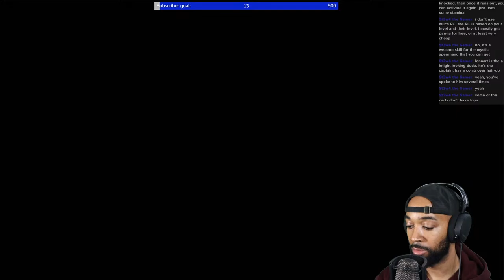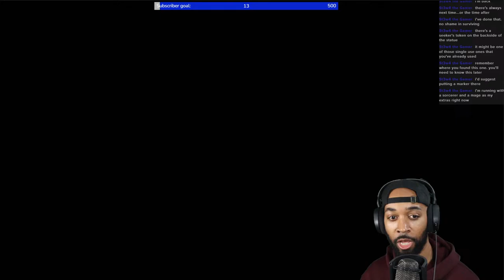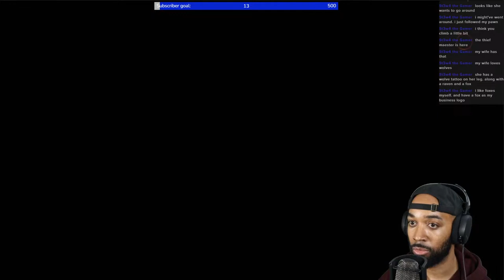Adventures of the Arisen!!!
Dragon's Dogma 2 tonight!